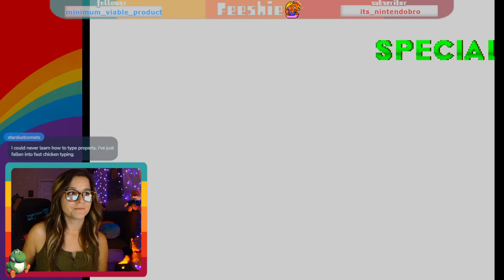Zone 7 to the END (and we rage quit) :') | Sonic 3 & Knuckles first playthru!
Hi friends! Welcome to episode 4 of my Sonic 3 & Knuckles playthrough. I never grew up playing 2D sidescrolling sonic games, so I figured it's about time I give them a shot. In this episode, we continue on from Zone 7, and get SO CLOSE to the end before sleepy rage quitting hahahah. We'll get him next time:)